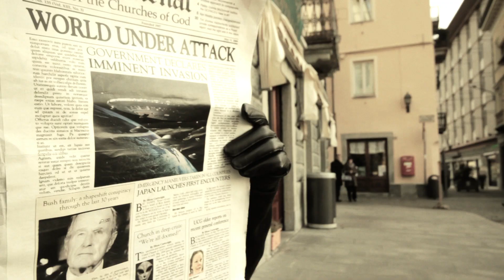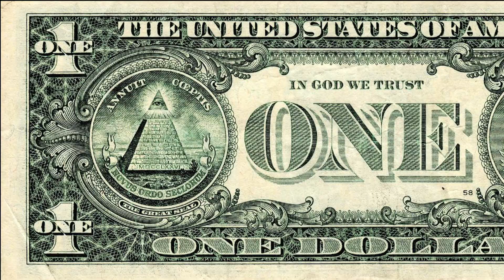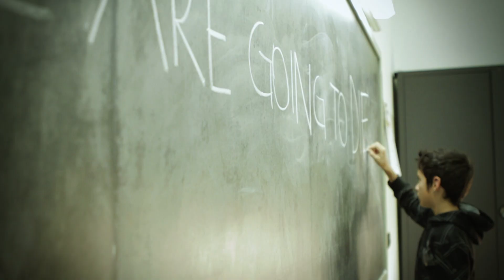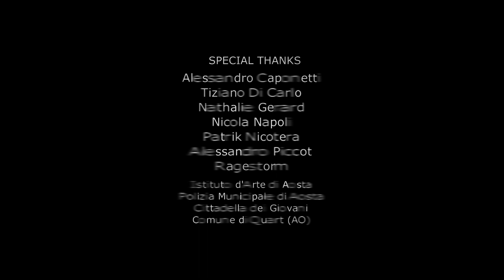Ragestorm - New World Disorder HD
The second video taken from our EP "The Meatgrinder Manifesto", avaible on iTunes!